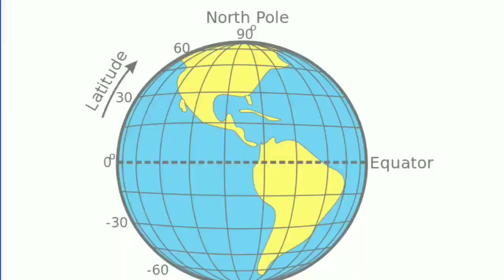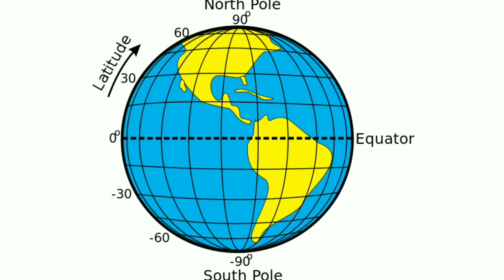Polar expedition malayalam | Robert Peary | ഉത്തരധ്രുവം ആദ്യമായി കീഴടക്കിയ കഥ | first time malayalam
North Pole was one of those places for long time, where human never reached. There were always myths about what is there in the Pole. People want to know what is there. People want to get the fame of first human to reach the Pole.

North Pole always fascinated human..

Since the end of 16th century, adventurous explorers started their expeditions to the Poles. Reaching north end was  extreme difficult. The worst climate was unimaginable.. it was not a land mass but 4000 meter deep sea covered with frozen ice which drifts constantly. All you have to walk for days, for around 800 KMs, from the nearest land to the Pole.

For more than 300 long years none of them reached 90° latitude but many lost their lives in the frozen ice. Their bravery made marks in the human history, but 'who is the first' was kept unanswered.

Race continued..

One had to reach their once as first.. Here we go. Who reached the North Pole first? A very thrilling expedition documentary.

Please watch the 2nd part of the video. Below is the direct link.

This is another documentary video from 'Expeditions and Explorations' series.

All credit for contents in this video goes to the right owner